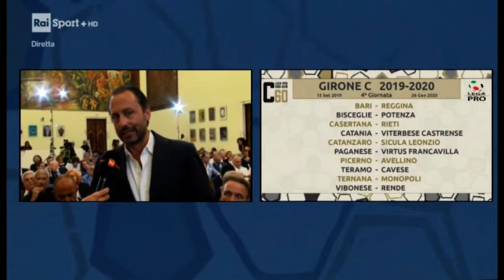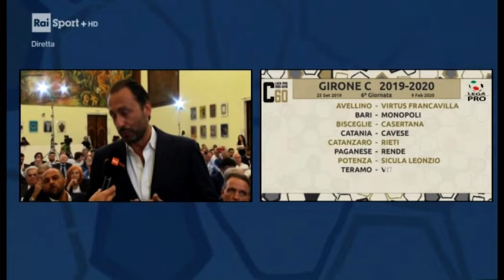Teramo Calcio, diramati i calendari: debutto a Catanzaro, esordio in casa con la Sicula Leonzio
| SUPER J |

Contatti Redazione:
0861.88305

Seguiteci su